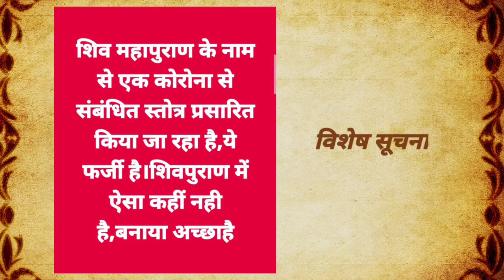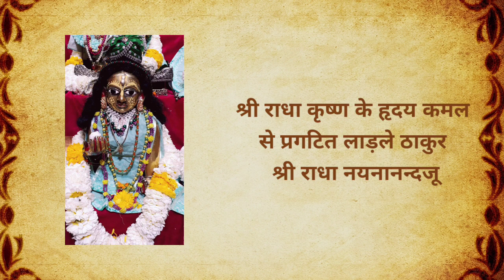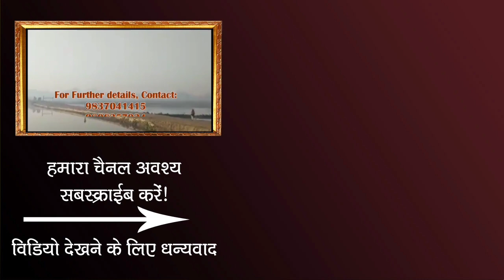26 मार्च, 2020 वृंदावन के मुख्य मन्दिरों के दर्शन